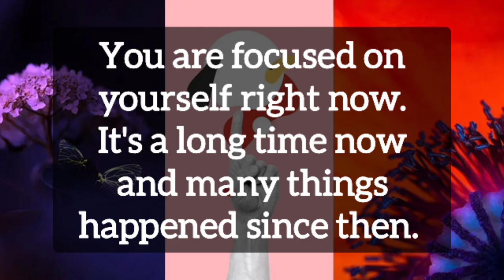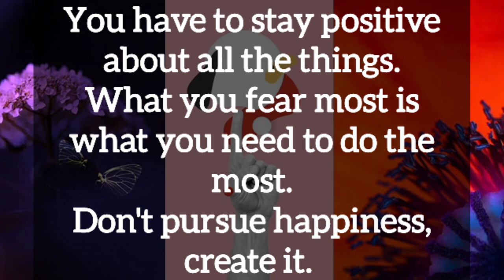🌼 Guidance for you 🥀A tower moment will going to be occur 💫😻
🥀 Hello guys... short guidance for your relationship.

🥀Amazon Wishlist -

🌝 Personal Reading